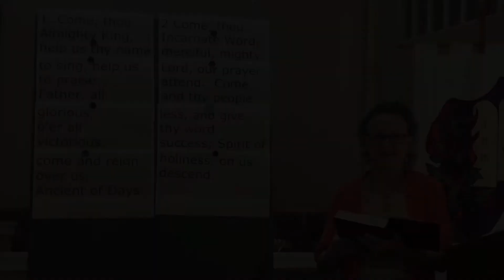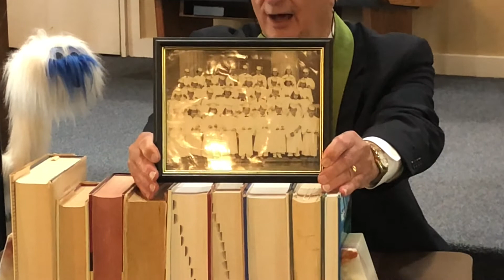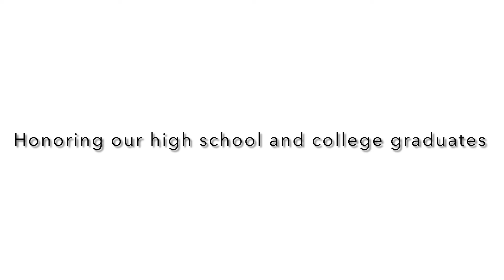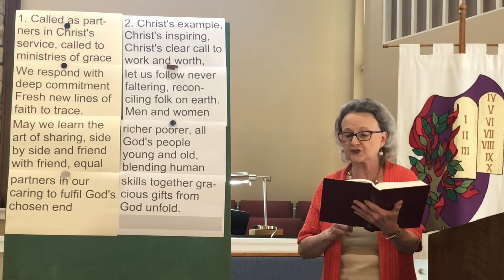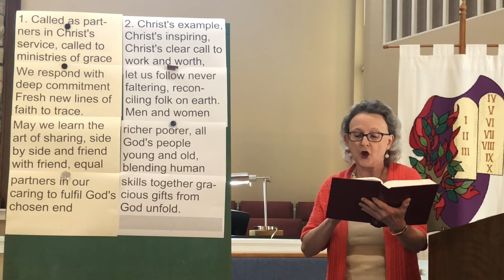June 6, 2021 Worship Service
We celebrate our graduates!